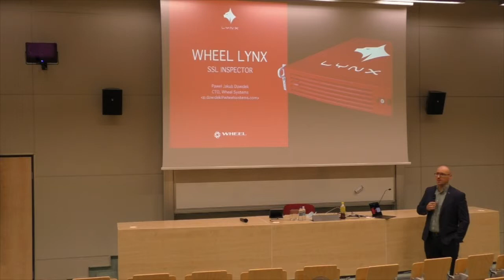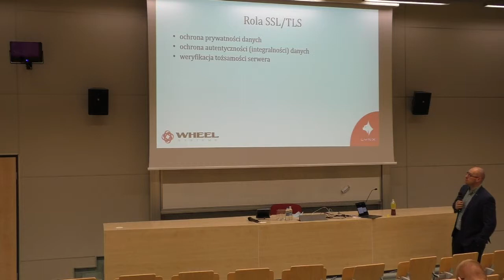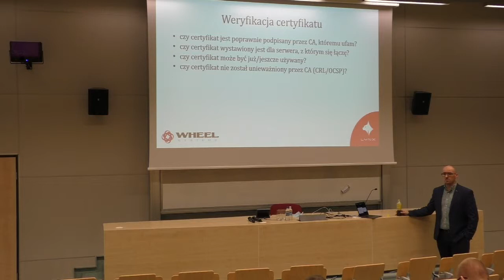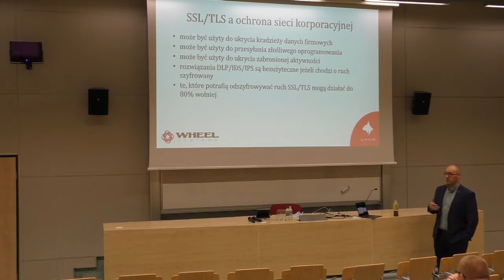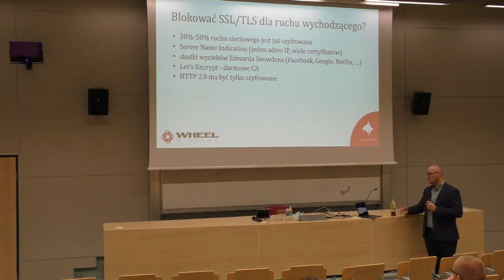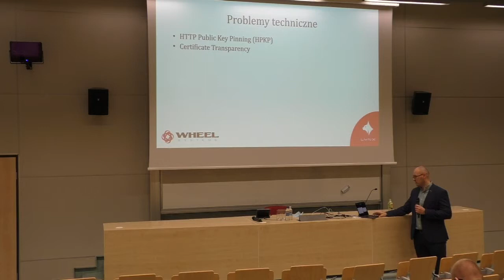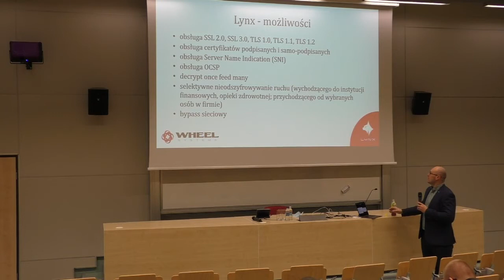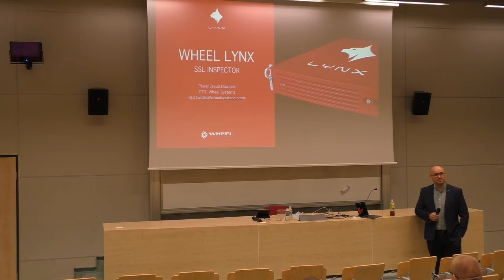Paweł Jakub Dawidek - Wheel Lynx SSL Inspector – pierwszy europejski deszyfrator ruchu SSL/TLS